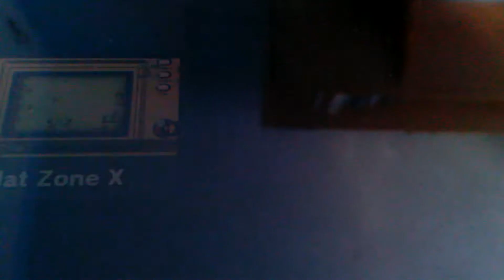Super Smash Bros Ultimate: All Characters, All Stages Part 30: Mr. Game & Watch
Fighter: #26, Mr. Game & Watch
Game of Origin: Game & Watch
Stage: Flat Zone

In this playthrough, Sabrina uses the oldest character in Smash itself, Mr. Game & Watch!